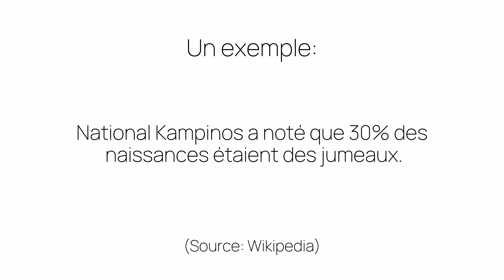Comment prononcer «noté» en français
Ça c'est comme on prononce «noté». Êtes-vous surpris ou pas du tout étonnés?